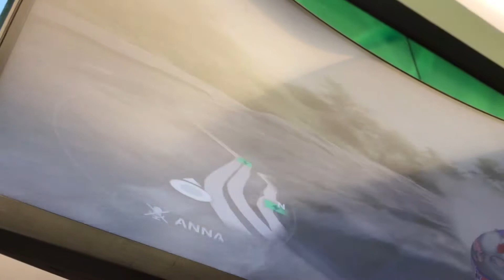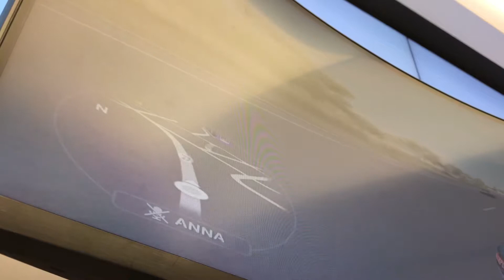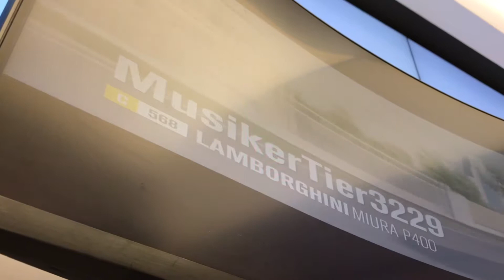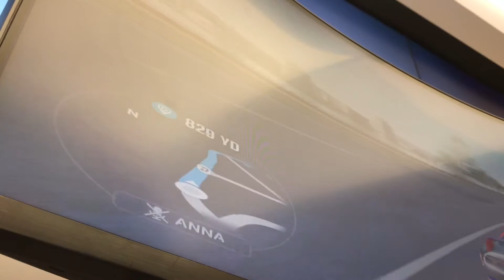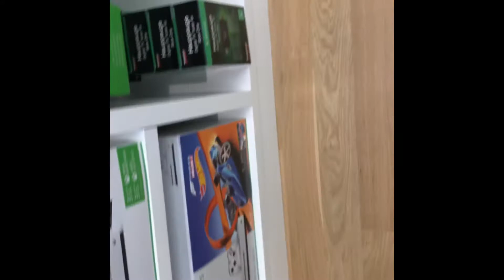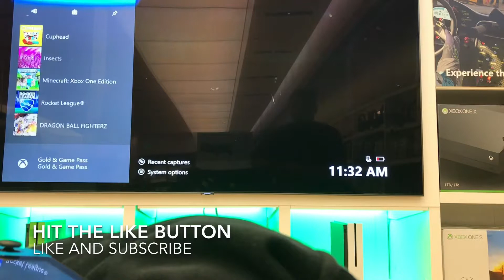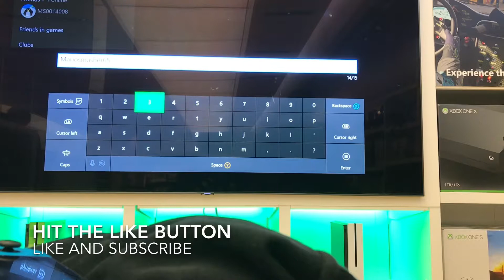At the Microsoft store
My Twitter:  twitter-(20) SuperMarioOG652 (@SuperMarioOG65) / Twitter